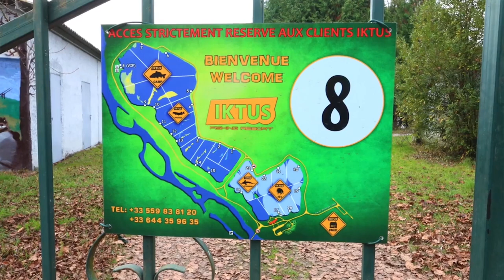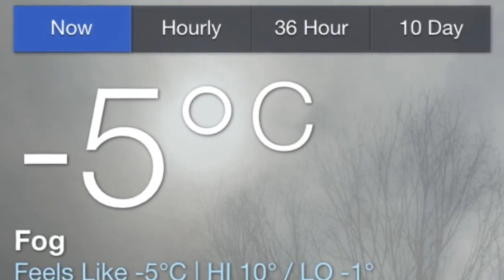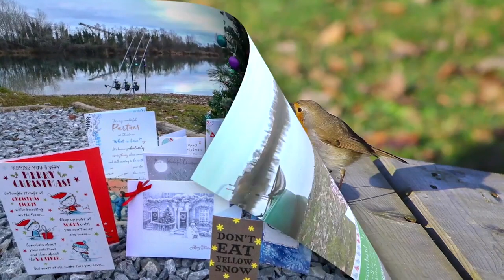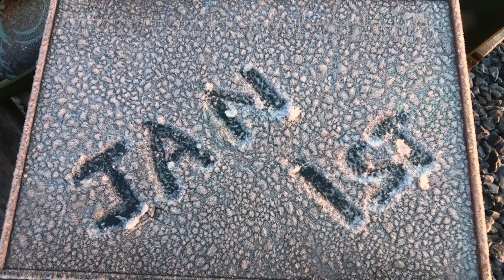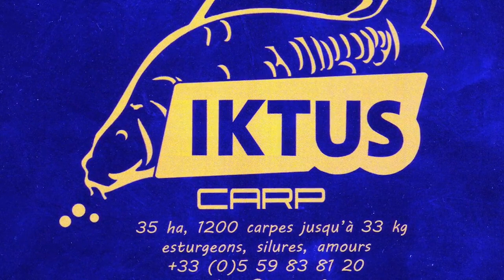Carp Fishing with Steve Briggs at Iktus Lake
Steve Briggs visits Iktus Lake at Christmas in search of some of it's huge carp. The trip starts off with a sturgeon, then a few small carp stalked on corn before ending on a high with a couple of the lakes beautiful big carp.